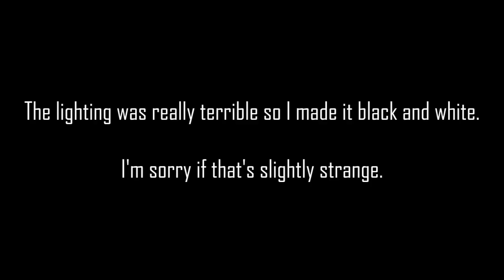September Wrap-Up: Audiobooks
The Red Parts: Autobiography of a Trial by Maggie Nelson (3:29)